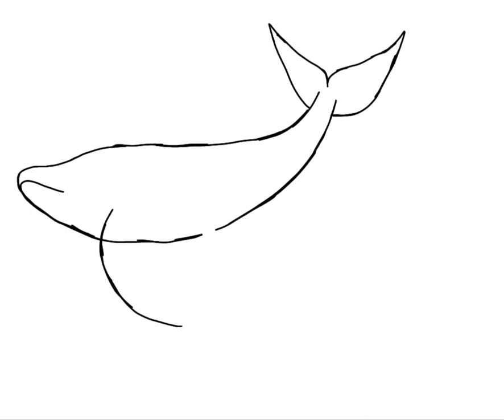Art: Orca Vore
I have still for night time my art of orca vore